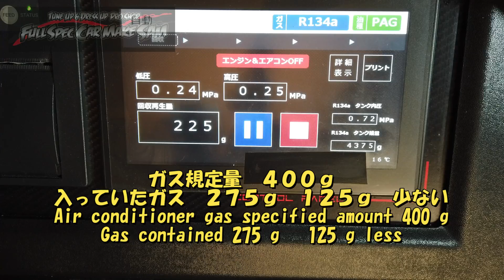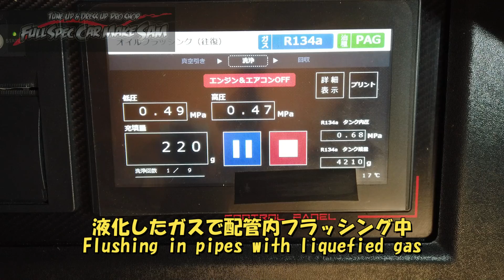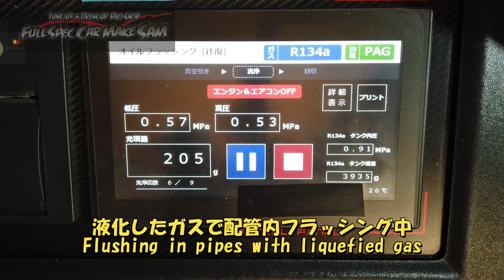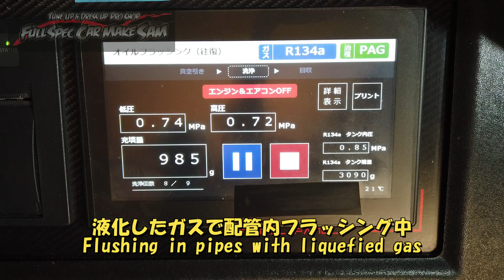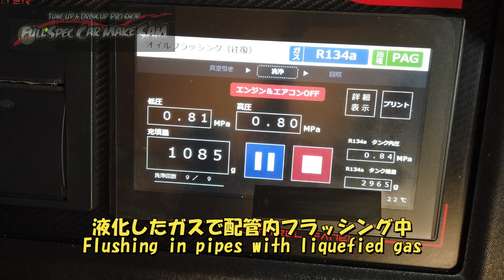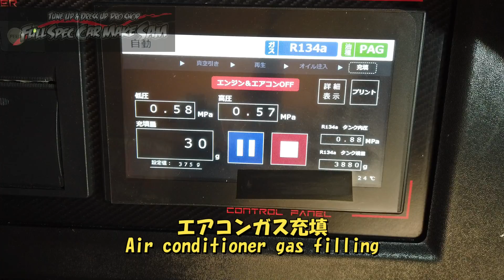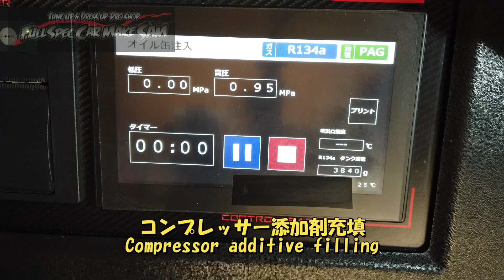カッコイイノートニスモ入庫 エアコンメンテナンス エアコン冷えない エアコン効かない エアコンガス エアコンメンテナンス Nissan Note Nismo Air Conditioner Ｅ１２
今回は
ノートニスモのエアコンメンテナンス

Nissan Note Nismo Air Conditioner Maintenance

使用音源
魔王魂
DOVA-SYNDOROME